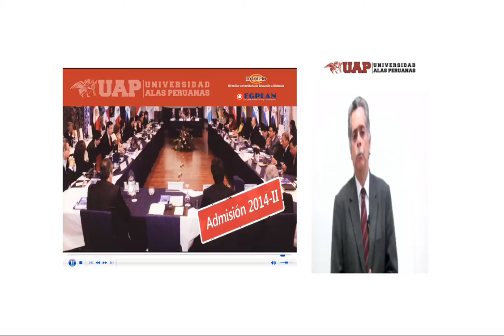Video Institucional Virtual Educa Perú